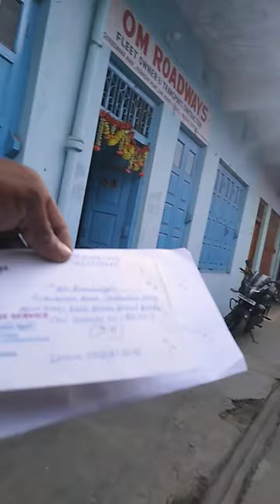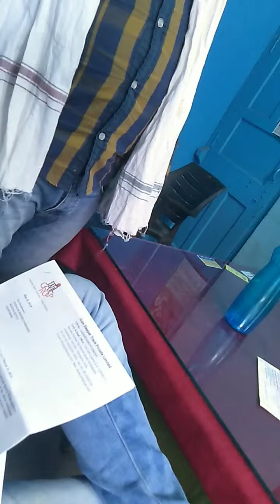May 18, 2019